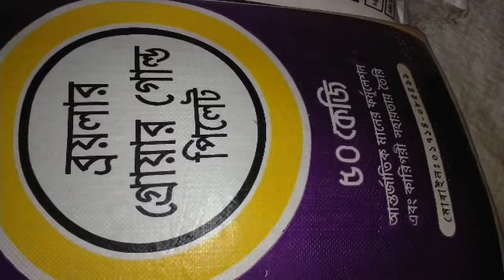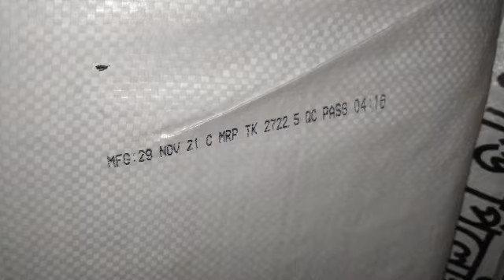কাজি কোম্পানির ব্রয়লার ফিডের দাম কত? জেনে নিন কাজী ব্রয়লার গ্রোয়ার ফিডের দাম কত। Netrokona